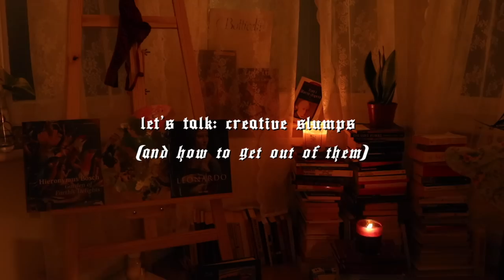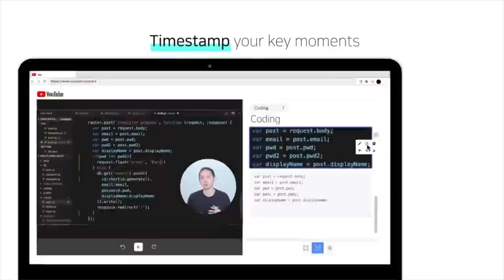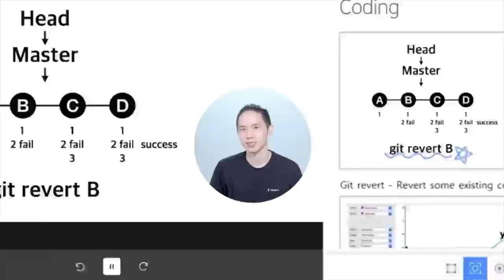let’s talk: CREATIVE SLUMPS (and how to get out of them)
Thank you SLID for making this video possible:)

“On Sun Swallowing is a sweet and bloody collection of poetry and prose, dancing in the spaces between skinned knees and red wine, satin and switchblades, rosaries and Dionysian ecstasy. Her writings are haunted by the ghosts of girlhood, god/s, lovers and the landscape of childhood, but Warren is unflinching - she haunts her ghosts in return, with sharp lyricism and cutthroat vulnerability.
On Sun Swallowing explores shadowy emotion, at times in a whisper, at times in a scream. Think: cheap cigarettes, even cheaper wine, and an oath to reach hell by midnight and be home in time for work in the morning.”